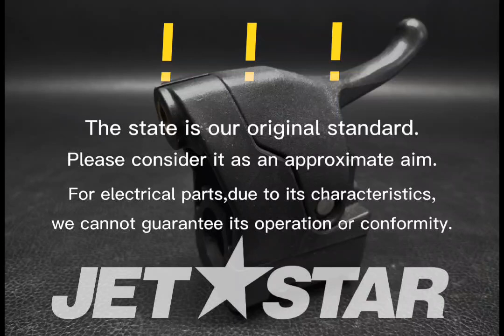Kawasaki_2008_ULTRA250XJT1500B8F_Handlebar LEVER-ASSY-THROTTLE [ K2740-20 ]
Kawasaki_2008_ULTRA250XJT1500B8F_Handlebar